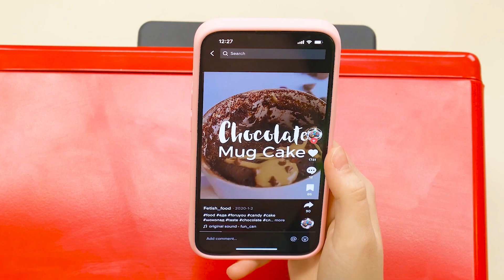Kulinarski Izazov: Ja protiv Bake | Rat u Kuhinji Fun Fun Challenge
Šta mislite ko je bolje pripremio jela? Pogledajte naš novi izazov!